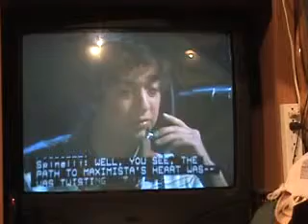General Hospital Songs 8 5 09 e